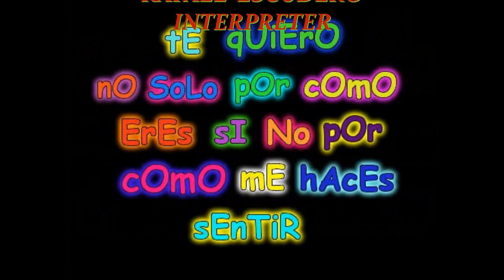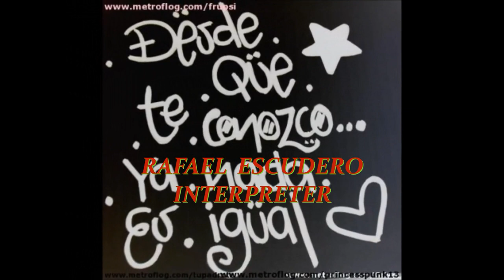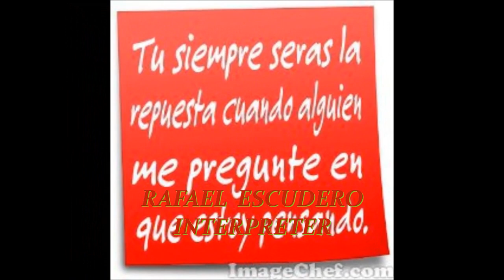USTED-RAFAEL ESCUDERO-INTERPRETER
EXITO DE LOS 60'S Y 70'S